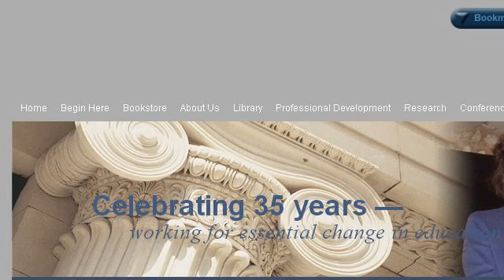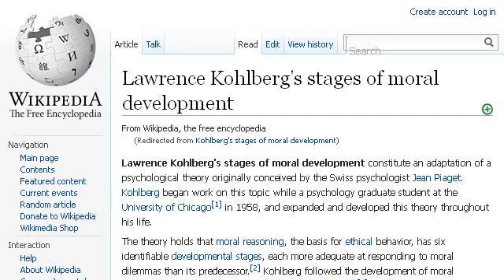Five Phases Of Critical Thinking